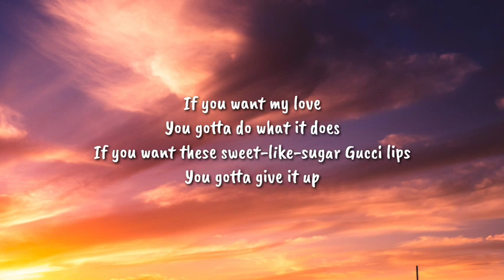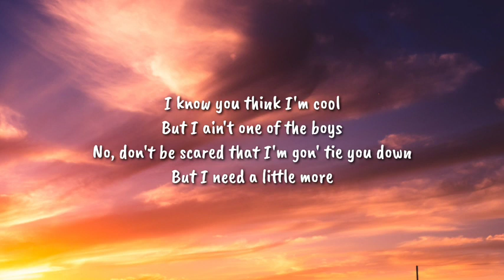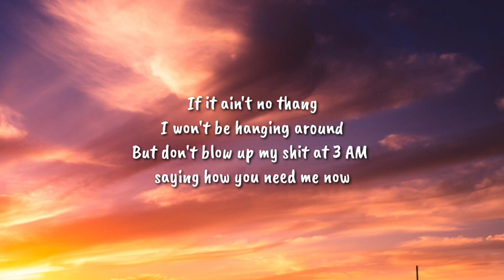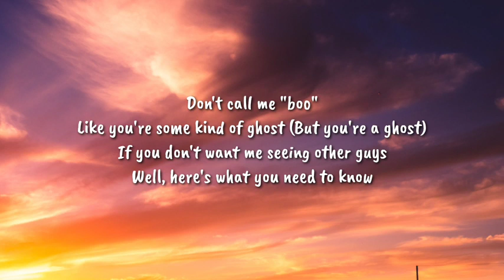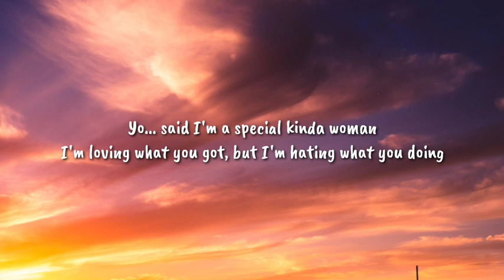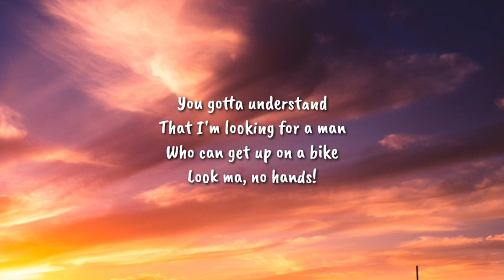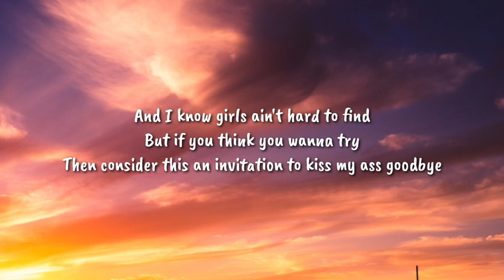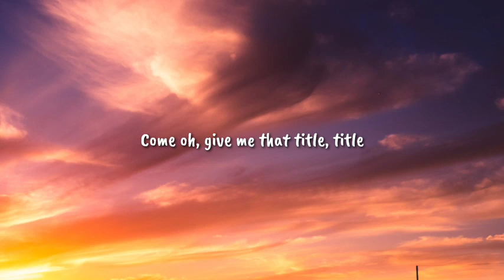Meghan Trainor Title Lyrics